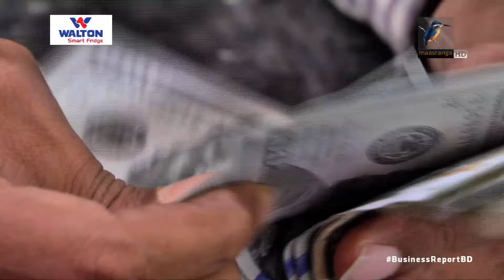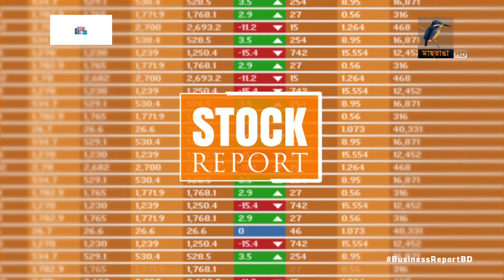বিজনেস রিপোর্ট, ৩১ অক্টোবর, ২০২৪ | Maasranga Business Report 2024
১. ১৫ দিনের ব্যবধানে দুই দফা বাড়লো চালের দাম, কেজি প্রতি বেড়েছে ৪ থেকে ৫ টাকা...
২. অর্থবছরের প্রথম প্রান্তিকে কমেছে আমদানি ঋণপত্র খোলা ও নিষ্পত্তির পরিমাণ, শিল্পের কাঁচামাল ছাড়া কমেছে সব পণ্যের আমদানি...
৩. শুক্রবার থেকে আবারও পর্যটকদের জন্য খুলছে রাঙ্গামাটি , ভ্রমণ নিষেধাজ্ঞার প্রভাবে প্রায় ৫০ কোটি টাকার ক্ষতি...